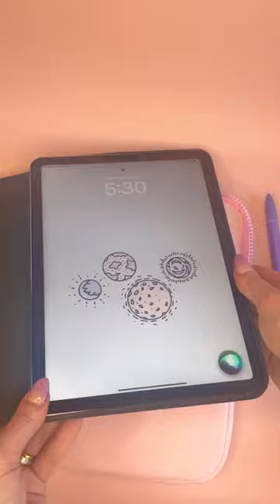My new iPad and accessories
Loving my new iPad air and my accessories!
Baby bear case from Etsy
Case is my mom’s art work :)